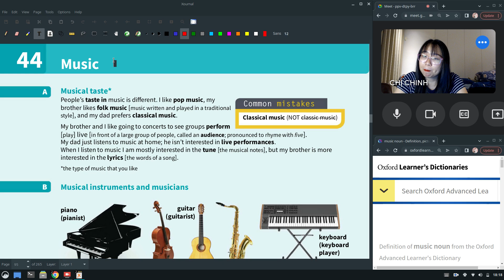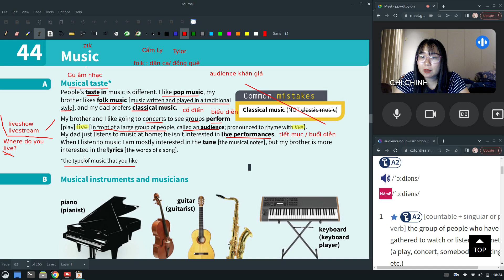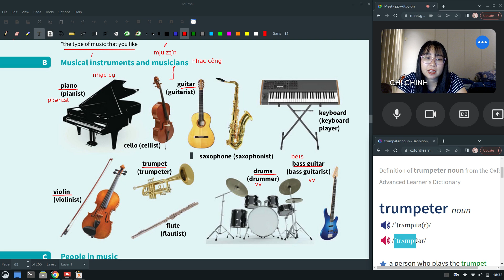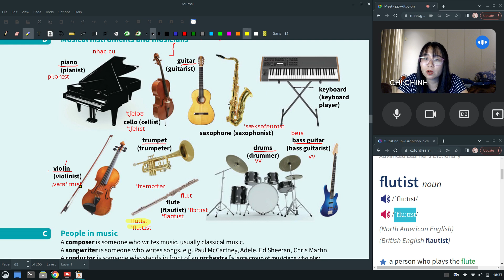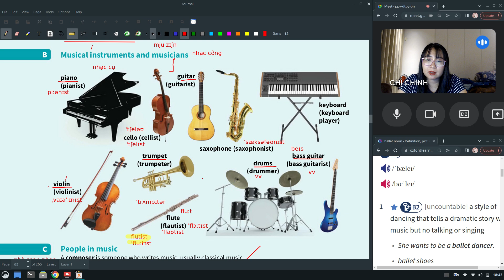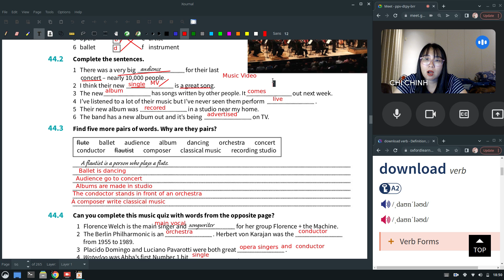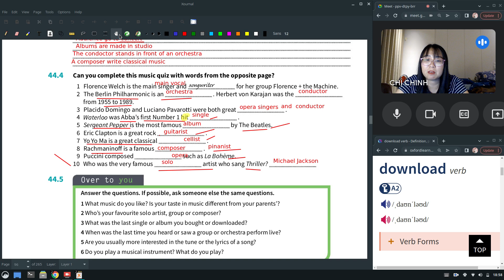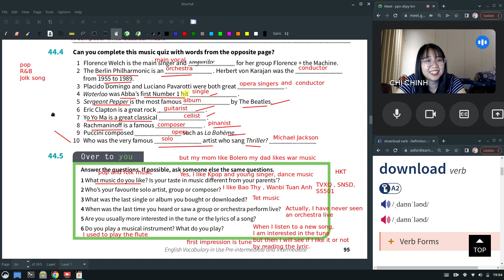Vocabulary in use - Pre- intermediate Unit 44 Music từ vựng âm nhạc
Cuốn sách này:
Mọi người nên in sách hoặc có tập vở chép bài đàng hoàng. Nghe - đọc lại nếu cần. Xem thôi chì cũng là cho vui, sẽ không nhớ và không dùng được khi cần.